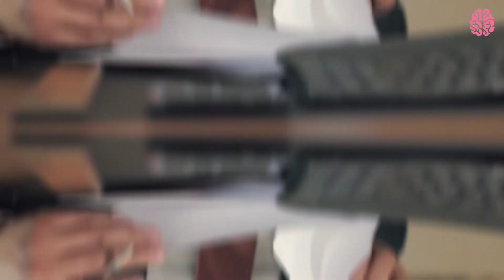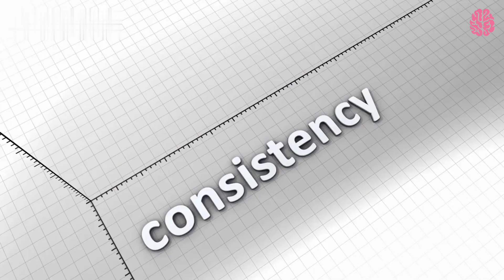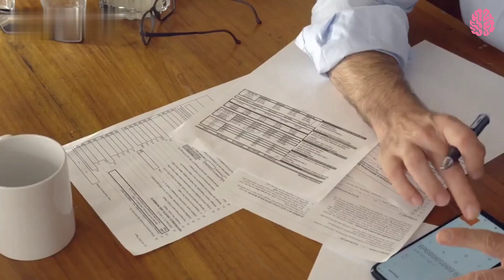Do This, And She Will Respect You Immediately Eye Opener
In this eye-opening video, we explore an important topic: gaining instant respect from your partner. If you've ever wondered how to establish a strong foundation of respect in your relationship, this video is a must-watch!

Our expert relationship coach shares valuable tips and strategies that can transform the way you interact with your partner. Discover the power of effective communication, mutual understanding, and setting healthy boundaries. By implementing these techniques, you can pave the way for a more respectful and harmonious connection.

Throughout the video, you'll gain practical knowledge on building trust and fostering a deep sense of appreciation within your relationship. We address common pitfalls and misconceptions that can hinder respect, and provide practical solutions to overcome them.

Join us as we delve into the key factors that contribute to earning respect, not just from your partner, but also within yourself. We explore the importance of empathy, active listening, and validating your partner's feelings. By incorporating these qualities into your interactions, you can create a safe and respectful space for open communication and personal growth.

Whether you're in a long-term relationship or just starting out, this video is designed to offer valuable insights that can benefit everyone. Unlock the secrets to earning immediate respect from your partner, and discover the positive ripple effect it can have on your overall relationship dynamics.

Don't miss out on this eye-opening advice that has the potential to transform your relationships for the better. Click play now and embark on a journey toward building a stronger, more respectful connection with your significant other. Together, let's create thriving and respectful partnerships!